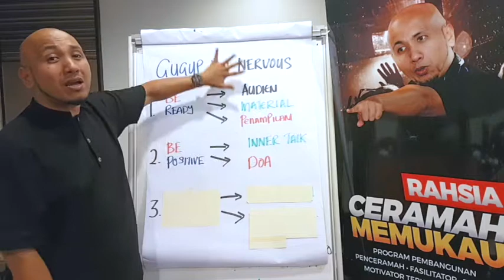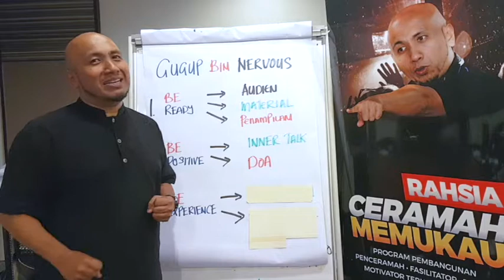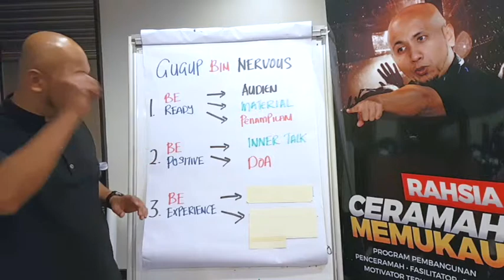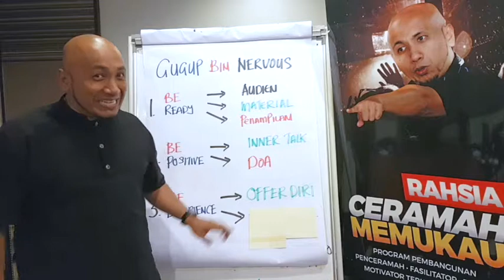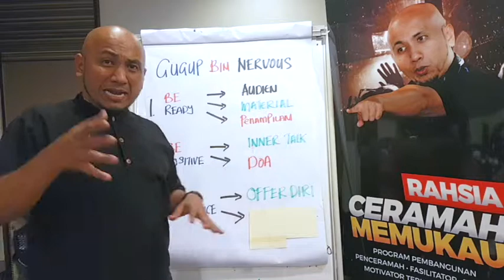Public Speaking : Tips Mengatasi Gugup & Nervous Part 6